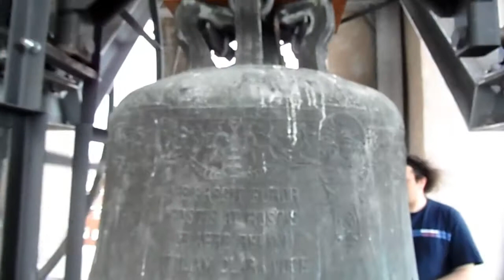Scampanottata a Udine - Chiesa della Madonna del Carmine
4 Campane in scala lidia in Sib2. La grande e la mezzana sono state fuse da G.B. De Poli nel 1920 mentre le 2 piccole sono state fuse sempre da G.B. De Poli nel 1938. Scampanottata del 16 luglio 2011 in occasione dell'inaugurazione dei restauri del campanile.